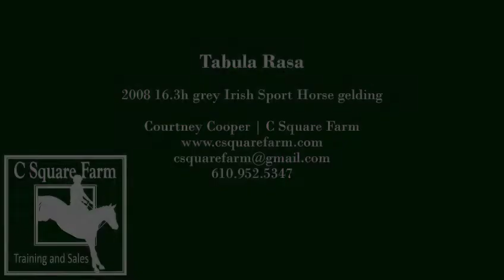FOR SALE: Tabula Rasa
Tabula Rasa
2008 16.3h grey Irish Sport Horse gelding

Courtney Cooper | C Square Farm